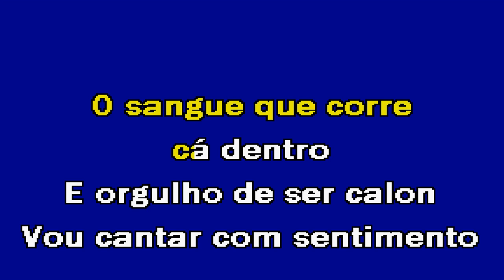CALON Nininho Vaz Maia Karaoke